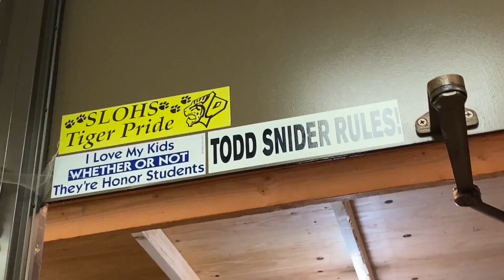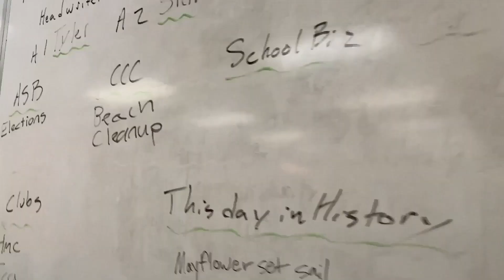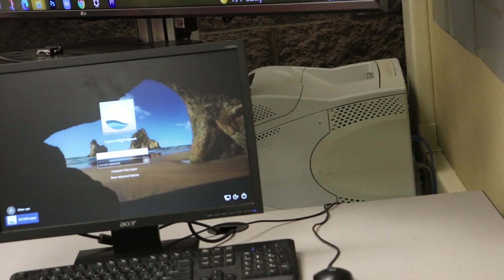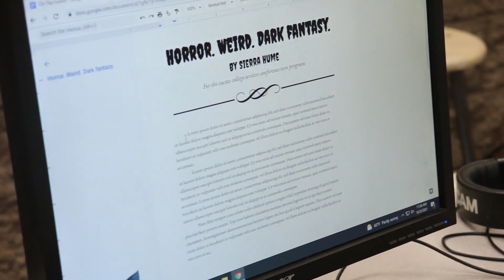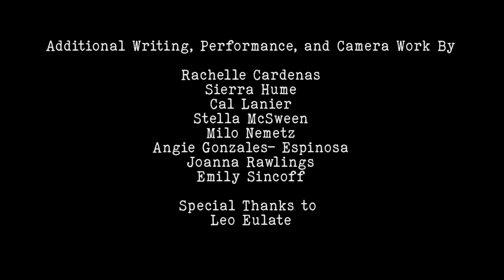TNN for 9 -24-21 : The Office Extravaganza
Please enjoy the TNN, Office Extravaganza, a special edition of the news YOU need to know.

Produced, Directed and Edited by Tyler Kowalski

Additional Writing, Performance, and Camera Work By

Rachelle Cardenas
Sierra Hume
Cal Lanier
Stella McSween
Milo Nemetz
Angie Gonzales- Espinosa
Joanna Rawlings
Emily Sincoff

Leo Eulate

This has been a 2021 TNN Production